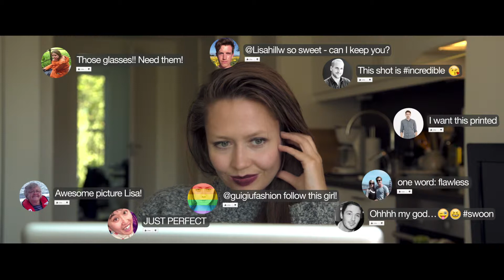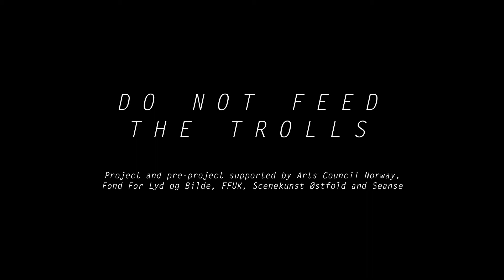Do Not Feed the Trolls - Short Film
Directed by Ole Marius Dahl
with Oda Kirkebø Nyfløtt, Jo Even Bjørke, Vincent Vernerie, Espen Evjenth and Ingrid Liavaag
Based on the Krumple's production "Do Not Feed the Trolls"